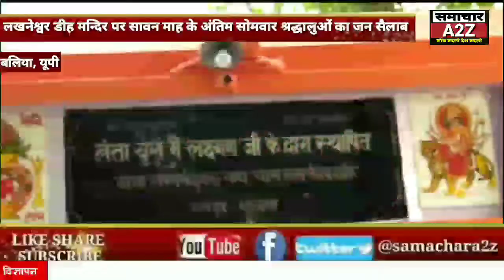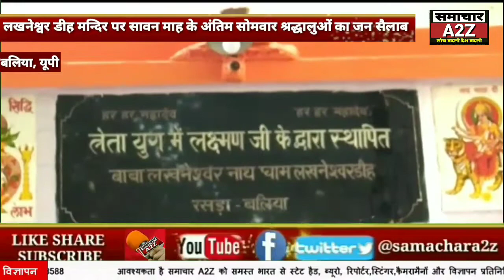बलिया जनपद के रसड़ा लखनेश्वर डीह मन्दिर पर सावन माह के अंतिम सोमवार श्रद्धालुओं का जन सैलाब।